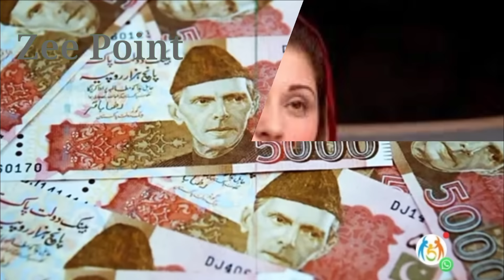Ramzan Rashan Nigehban Registration 25000 Eid Ramzan Package | Muft Ata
Update of Ramzan Nigehban Scheme
New Update of BISP 10500 Qist
Qist leny ka Tarika
eid programs
free atta in punjab
eid program
CNIC Registration 25000 Eid Program
8070 sms service
8070 free atta
8070 online registration 2024
8171 ehsaas program 2024
ata free
8070
BISP program
cash program
10500bisp balance check online
benazir income support program
25000 kaise milenge
ehsaas program 2024
free ata
25000 ehsaas program
ehsaas program
eid ul fitr 2024 program apply
sas program
atta dal scheme card list punjab.
ata 8070
Muft ata
8070 ehsaas program
Ramzan Package 25000 New Apply Online
Eid Program New Update
8171 new payments
bisp 10500
Ehsaas program 25000
8171 payments
Ehsaas payments
free ata
benazir ke paise kab milenge
sas program
ata 8070
Muft ata
muft rashan program
25000 check karne ka tarika
benazir income
benazir program
ehsaas program